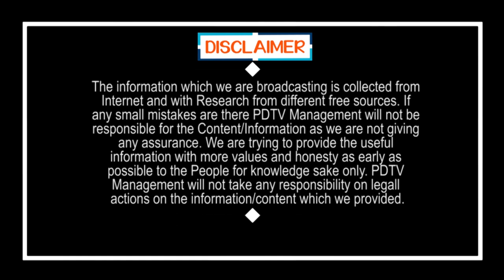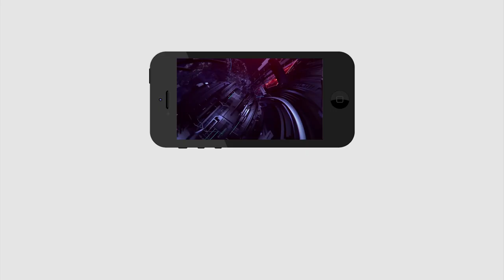Chandrababu Doing Correct His Mistakes | TDP | తప్పు సరిదిద్దుకునే పనిలో చంద్రబాబు | PDTV News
తప్పు సరిదిద్దుకునే పనిలో చంద్రబాబు | Chandrababu Doing Correct His Mistakes | TDP | PDTV News